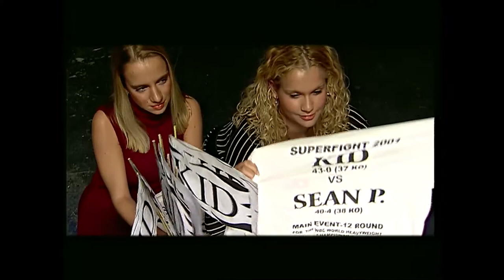Super malena HD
Visokobiuđetni spot Soma dollara sa preko 200 statista. Mnogi poznati sportaši, pjevači, glumci, novinari, ...,  su uključeni u ovaj kratki "film" o varanju u sportu.
Sve što vidite je donešeno i sagrađeno samo za potrebe ovoga video spota. U najam smo uzeli čitavu veliku dvoranu u Jadran filmu.
U odličnoj atmosferi mnogi su dali sve od sebe kako bi video bio što uvjerljiviji i stoga neću nikoga izdvajati.
Hvala svima!